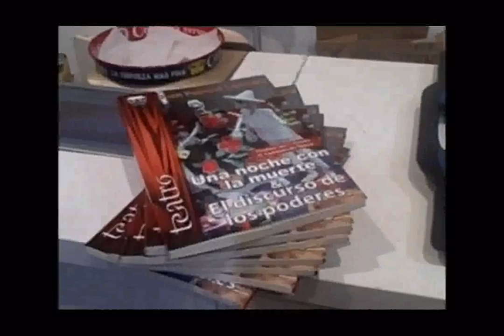Juan Patricio Lombera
Juan Patricio Lombera - Rebelión